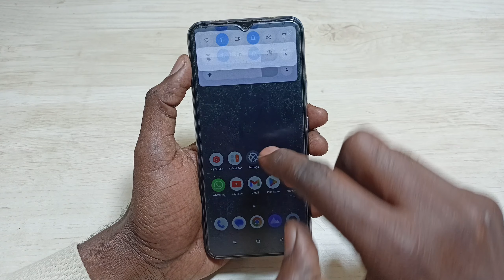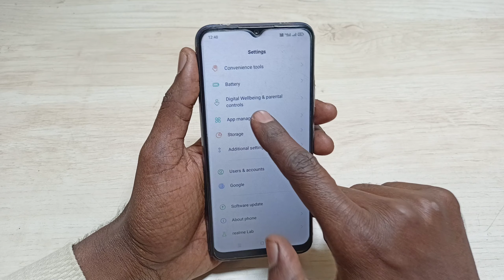⚠️Warning your phone is in danger | chrome browser notification turn off kaise karen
Video Queries -

1)warning your phone is in danger
2)Your phone is in danger notification off
3)Your phone is in danger notification turn off
4)chrome browser notification off kaise kare
5)gandi notification off kaise kare
6)chrome notifications stop
7)disable chrome notifications
8)how to turn on chrome notifications
9)chrome ki notification kaise band kare
10)chrome notifications block kaise kare
11)virus has been detected
12)virus notification off kaise kare
13)chrome browser ki virus notification off kaise kare

Important Videos...